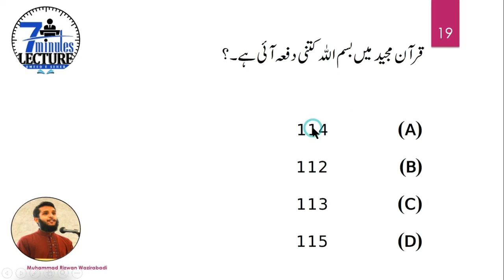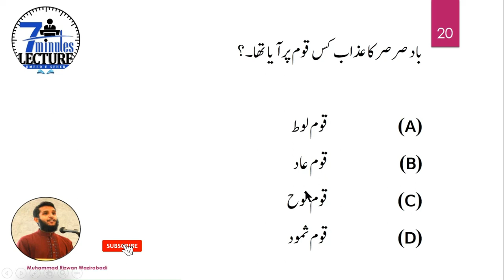CSS Islamic Studies McQ II Past Paper 2016 II Islamiyat McQ II ISL McQ II Isl Imp McQ for ppsc, fpsc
CSS Islamic Studies Past Paper